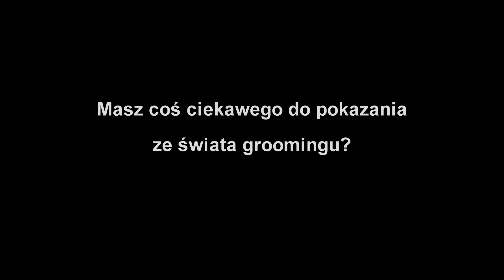Wszystko o nożyczkach vol. 2 - Akademia GroomTV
Druga część wykładu na temat nożyczek dla groomera. Zapraszamy do obejrzenia.
Chcesz zostać Psim Fryzjerem (groomerem)? Skontaktuj się z nami na lub
Chcesz umieścić reklamę swojego salonu lub firmy w trakcie trwania filmu? A może chcesz zamieścić link do Twojej strony pod filmem? Interesuje Cię film reklamowy? Twoją reklamę zobaczy minimum 15.000 osób. Skontaktuj się z nami na